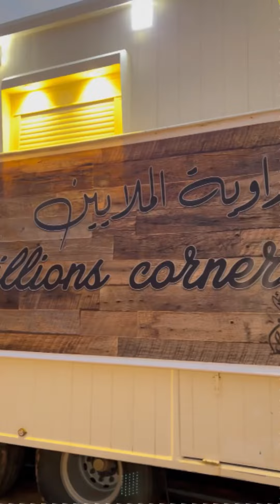حنيذ جنوبي في مندي الصحراء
يسعدني ويشرفني متابعتكم
 على سنابي